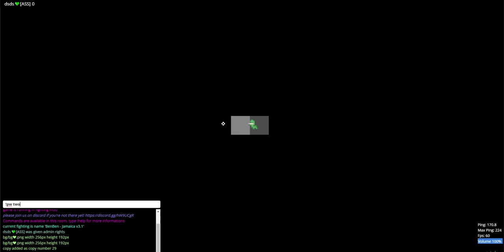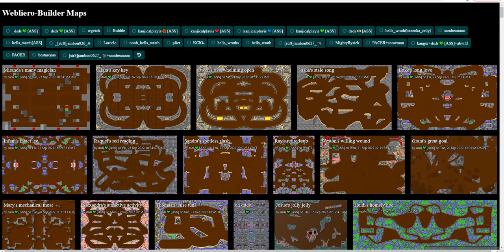Webliero - Builder Room (making of Miranda's many magician)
- builder room on 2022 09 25 -